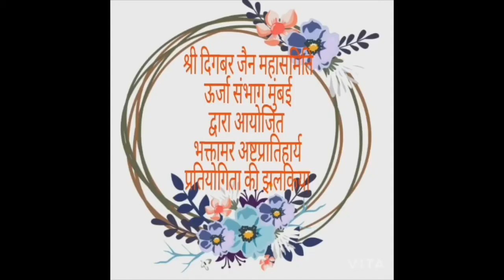अष्ट प्रातिहार्य ,अशोक वृक्ष । Asht Pratiharya । Ashok vraksh | Jain model ,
प्रातिहार्य किसे कहते हैं?

तीर्थंकरों की महिमा बोधक चिन्ह को प्रातिहार्य कहते हैं। जिससे हमारे तीर्थंकर भगवानों की महिमा, उनकी glory (गरिमा) प्रकट होती है, उसको प्रातिहार्य कहते हैं। यह केवल तीर्थंकरों के होते हैं।

ये आठ प्रातिहार्य होते हैं:

अष्ट प्रातिहार्य का प्रतीकात्मक महत्व
सारांश
भगवान जिनेन्द्रदेव की मूर्ति के साथ अष्ट मंगल या अष्टप्रातिहार्यों का अंकन पारंपरिक रूप से होता रहा है। प्रस्तुत आलेख में शास्त्रीय प्रमाणों के आधार पर अष्ट मंगलों का स्वरूप विवेचित किया गया है।

प्राचीन काल से जैन मंदिरों में अष्ट मंगल प्रातिहार्य का जिन प्रतिमाओं के साथ अंकन होता आ रहा है। अष्ट मंगल प्रातिहार्य मंगल स्वरूप बनाये जाते हैं। जिनेन्द्र भगवान की समवशरण स्थली में अनेंक मंगल द्रव्य रूपी सम्पदायें थीं। अष्टमंगल प्रातिहार्य उन्हीं सम्पदाओं में से हैं समवशरण तीर्थंकरों के धर्मोपदेश देने का पवित्र स्थान होता है, जिसे देवों द्वारा निर्मित किया जाता है। अष्ट मंगल प्रातिहार्य पूजनीय व पवित्रता के प्रतीक स्वरूप समवशरण स्थली में इस प्रकार समलंकृत हैं:-
तरू अशोक निकट में सिंहासन छविदार।
तीन छत्र सिर पर लसैं भा-मण्डल पिछवार।।
दिव्य ध्वनि मुख से खिरे, पुष्प वृष्टि सुर होय।
ढोरे चौसठ चमर चष, बाजे दुन्दुभि जोय ।

१. अशोक वृक्ष-

सुख व शांति का प्रतीक "अशाेक वृक्ष" शोक रूपी अंधकार को नष्ट करता हुआ शोभायमान हो रहा है, जिसके नीचे आकर सारे शोक दूर हो जाते हैं। जिन वृक्षों के नीचे तीर्थंकरों को केवलज्ञान हुआ था वे ही वृक्ष अशोक वृक्ष हैं।